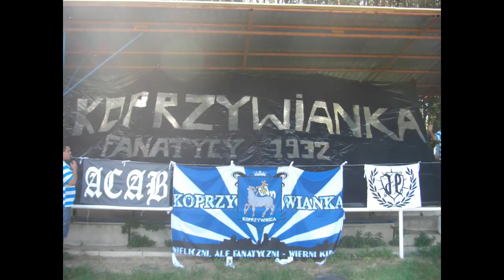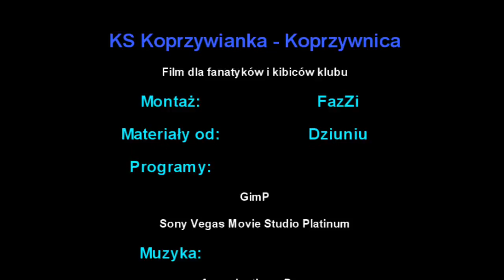Kibice KS "Koprzywianka" - Koprzywnica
Kibice, fanatycy 1932 KS "Koprzywianka" - Koprzywnica